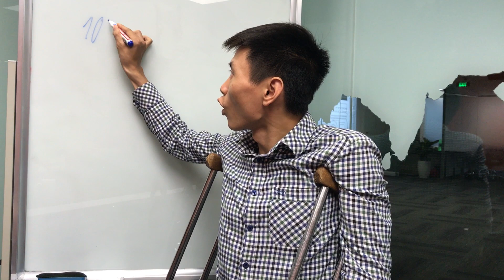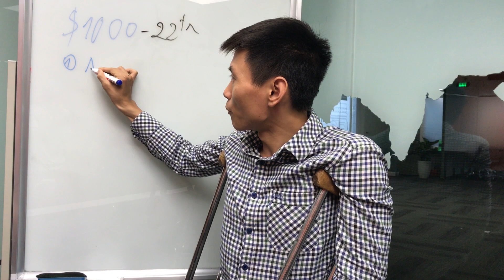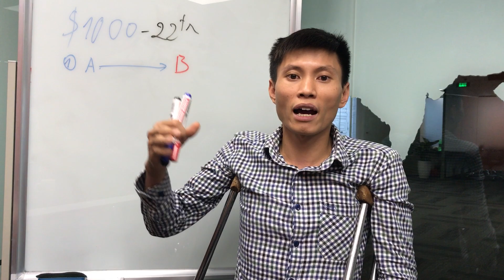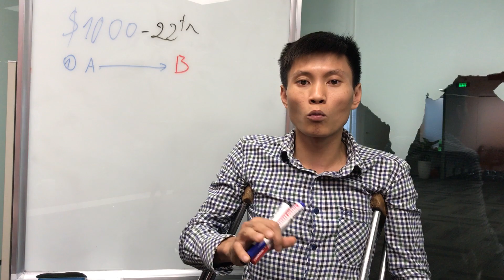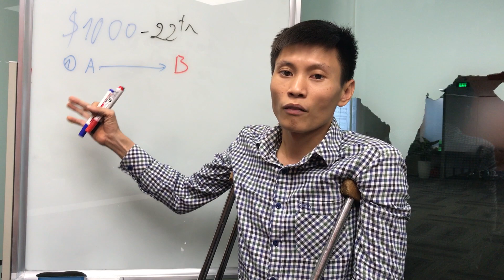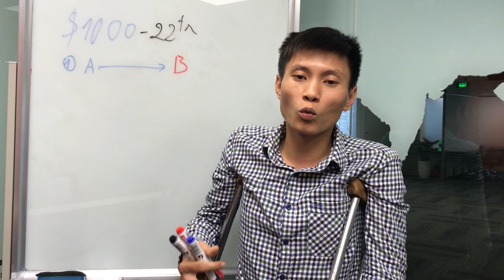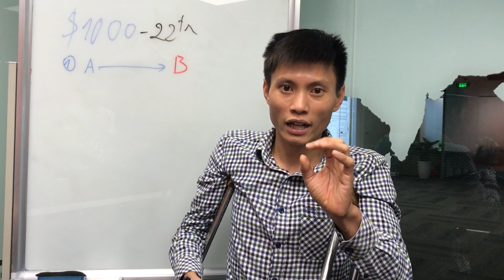Khóa học tiếng Anh của người Mỹ dạy cho người Mỹ có đắt không?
Đây là câu hỏi mà nhiều người đã ib hỏi Đang trong thời gian vừa qua, vì vậy Đang đã làm video này để giải đáp thắc mắc của mọi người.
Từ đây mọi người có thể hiểu hơn về phương pháp học tuyệt vời này.

Tôi sẽ rất vui khi được kết bạn với các bạn.
Hạnh phúc khi được kết nối với bạn.